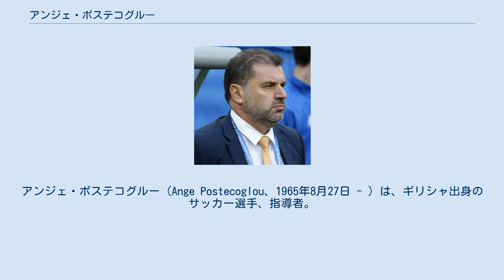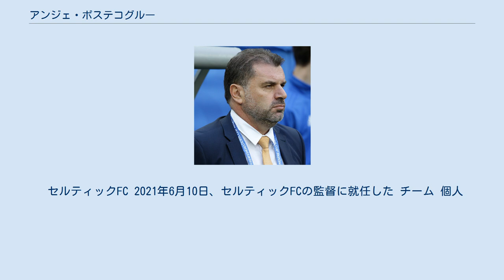アンジェ・ポステコグルー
サウス・ブリスベンFCの選手
メルボルン・ビクトリーFCの監督
横浜F・マリノスの監督
アンジェ・ポステコグルー（Ange Postecoglou、1965年8月27日 - ）は、ギリシャ出身のサッカー選手、指導者。
元オーストラリア代表選手、監督。
オーストラリアサッカー史上最も成功した監督の一人と称されている。
セルティックFC監督。
 ギリシャのアテネで生まれ、5歳の時にビクトリア州メルボルンに移住した。
 1984年から1993年にかけて、オーストラリアン・ナショナルサッカーリーグ(NSL)のサウス・メルボルンで193試合に出場し、その間に1984年、1990-91年のタイトルを獲得している。
また、コーチ業に就くまでに主将としてチームを牽引した。
 1986年から1988年にかけてはユース代表を中心として国際試合で活躍した。
また、1985年にはユースレベルではオーストラリアを代表する選手となっていた。
 サウス・メルボルン ポステコグルーは1996年から2000年までサウス・メルボルンを指揮した。
チームは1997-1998シーズン、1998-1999シーズンと連覇を飾り、1999年のOFCチャンピオンズリーグに優勝し、2000年のFIFAクラブワールドカップにも参戦した。
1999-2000のNSLシーズンが終わると、サウス・メルボルンの監督の座を辞し、オーストラリアユース代表監督になった。
彼はサウス・メルボルンでただひとりの4回のタイトルホルダー(選手として2回、監督として2回)である。
 ヤングサッカールーズ 国内での監督業の成功に続いて、ポステコグルーは2000年のオリンピックに向けてのユース年代(ヤングサッカールーズ)の強化にあたった。
彼の在職期間中、彼は選手の力量を測り、育成していった。
TV番組「ワールドショー」ではスタジオ解説者のクレイグ・フォスターとオンエア場で熱く議論した。
彼は2007年に、同年のFIFA U-20ワールドカップの出場権を取り逃し、監督の座を降りた。
ユースの監督を降りたあとは、サッカー解説者とビクトリア州サッカー連盟のエリートコンサルタントをしていた。
 パナハイキ 2008年3月、彼は母国ギリシャ3部リーグのクラブ、パナハイキ・パトラスの監督を引き受けた。
その後、同年12月に監督を辞任している。
 ブリスベン・ロアー 2009年10月16日、ポステコグルーは前任者のフランク・ファリーナの跡を継ぐ、新しいブリスベン・ロアーの監督としてサインした。
彼はまず、チーム再建のために、リアム・レディ、クレイグ・ムーア、チャーリー・ミラー、トミー・オアー、マイケル・ズロらをレギュラーから外し、オランダのユトレヒトからアダム・サロタを獲得し、ストライカーのセルジオ・ファン・ダイクをアデレード・ユナイテッドFCに売却した。
引き継いでから、シーズン後に彼が出した答えは、勝利とエンターテインメントのフットボールとして批評された。
ロアーのボール支配率の高さは、バルセロナに例えて、「ロアセロナ」という名を得た。
 第13節でのアデレード戦で4-0という結果を残すと、メディアはAリーグ史上最高のゲームだったと高く賞賛した。
ポステコグルーはロアーを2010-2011シーズンのリーグ戦とカップ戦を制し、グランドファイナル(優勝決定プレーオフ)でも、ラング・パークに集った52,168人の観衆の前で、ペナルティキック戦(PK戦)での決着ではあったものの4-2でセントラルコースト・マリナーズを下した。
このシーズンのロアーはたった1試合しか負けることはなく、36試合負けなしで、以前からのオーストラリア記録を打ち破った。
2011年3月18日、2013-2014シーズンまでの2年間の契約延長をした。
 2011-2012シーズンにロアーがAリーグ史上初のグランドファイナル連覇を果たし、ポステコグルーは4つのタイトルを獲得した、オーストラリア国内で最も成功した監督となった。
 2014年4月24日、ポステコグルーはロアーの監督を辞任すると発表した。
2年半の在職中、Aリーグの優勝争いを演じることができた上、AFCチャンピオンズリーグ予選にも連続して出場することができた。
 メルボルン・ヴィクトリー 2...